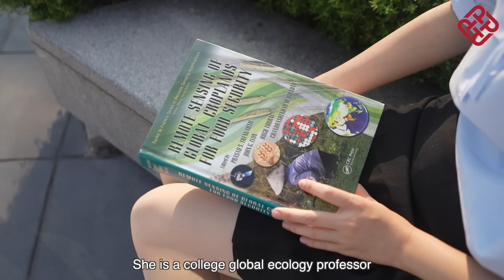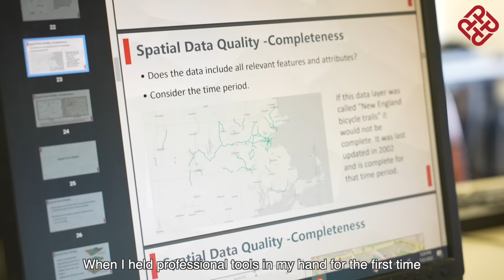PolyU provides exactly what I am looking for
“PolyU provides exactly what I am looking for. It has all the things that I need for my future and equips me well to follow my mother’s career path,” said Josie Duan, a Year 2 Land Surveying and Geo-Informatics student from Mainland China.

Applications for 2023-24 undergraduate programmes at PolyU are now open. Entry Scholarships are available. Start your journey to university with an application now.